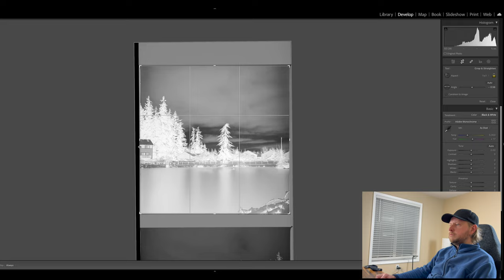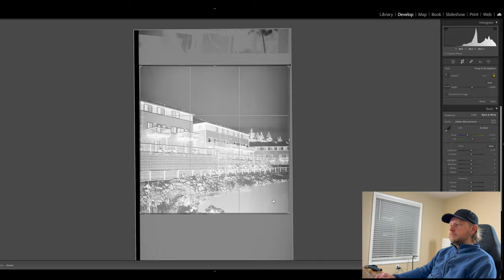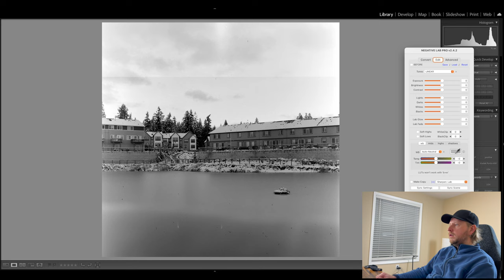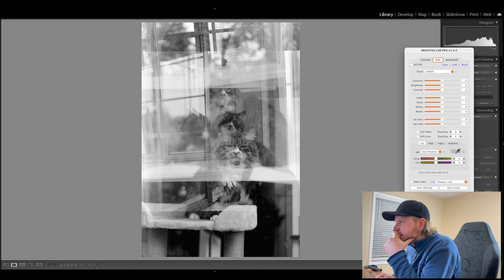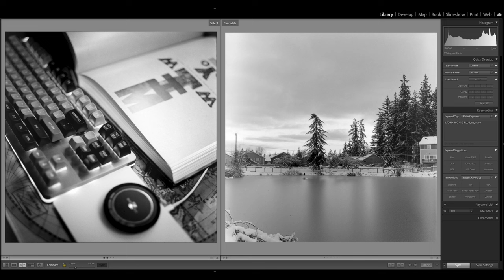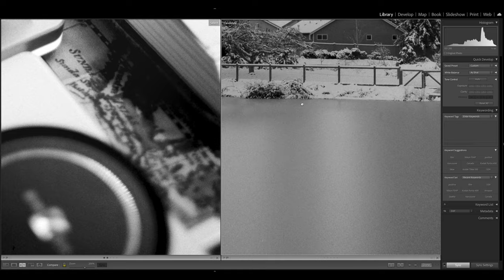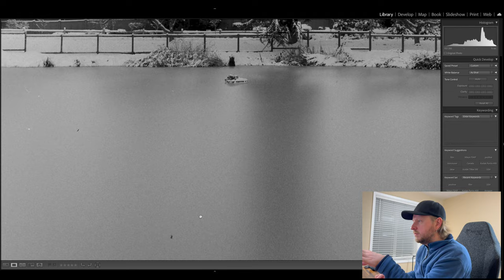Kentmere 400 Test Roll – it is IMPRESSIVE!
I've shot my first roll of 120 film Kentmere Pan 400. I scan it and review the results comparing to Ilford HP5 Plus. Can Kentmere be a cheaper replacement for classic HP5?